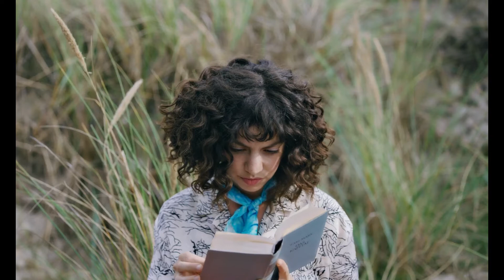Bloodsuckers • Trailer • 2021